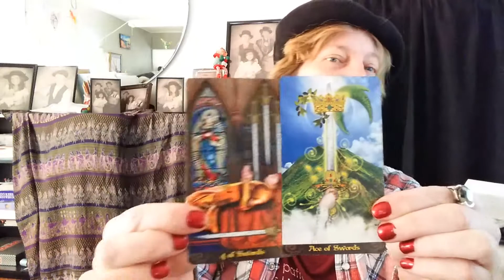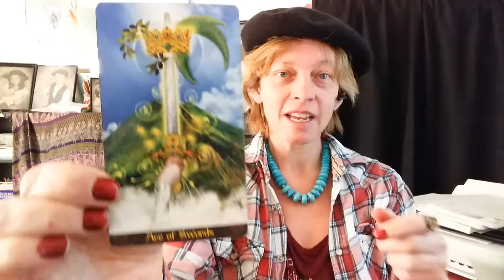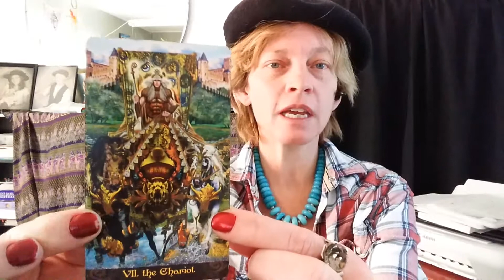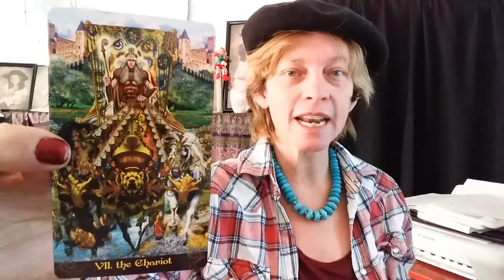Daily tarot reading December 6th 2018 Divine path psychic, Mercury goes Direct!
This YouTube channel is dedicated to bringing you metaphysical intuition through the ancient art of Tarot mixed in with astrology. The information here is for you to gain enlightenment and self-help. Let your intuition be your guide as you navigate through this life on Earth in the Here and Now. Today is about cutting through the lies with your double edged sword to find the truth. This path is a narrow and steep way but once you get there you will find peace, success and enlightenment! I am Divine path psychic Traci Moon you can find me on line at
Keentarot.com
I am also a five star professional reader and advisor Keen dot-com